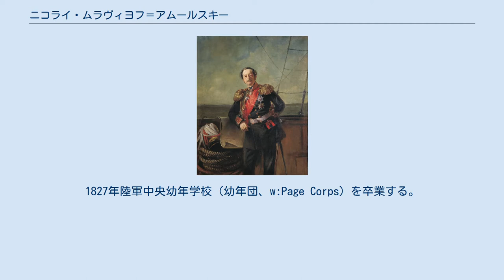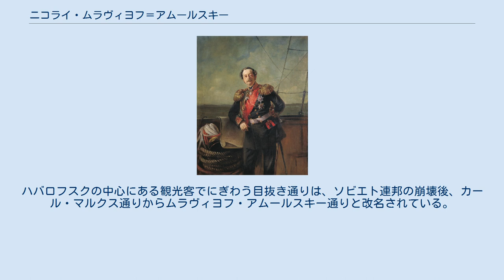ニコライ・ムラヴィヨフ＝アムールスキー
ロシア・ルーブル紙幣の人物
ニコライ・ニコラエヴィチ・ムラヴィヨフ＝アムールスキー伯爵（ロシア語:Николай Николаевич Муравьёв-Амурскийニカラーイ・ニカラーイェヴィチュ・ムラヴィヨーフ・アムールスキイ；ラテン文字転写の例:Nikolai Nikolaevich Muraviyov-Amurskii、1809年8月23日（ユリウス暦8月11日） - 1881年11月30日（ユリウス暦11月18日））はロシア帝国の政治家、外交官、軍人。
1847年東シベリア総督に就任後、ロシアの極東政策に深く関わり、1858年のアイグン条約によるロシア領土の大幅な拡大を成し遂げた人物である。
また日本と交渉し、樺太の国境線を確定させた。
なお、「アムールスキー」は「アムールの」という意味の渾名である。
 1809年8月11日サンクトペテルブルクに生まれる。
1827年陸軍中央幼年学校（幼年団、w:Page Corps）を卒業する。
1828年から1829年にかけて露土戦争に従軍し、ヴァルナ包囲w:Siege of Varnaに参加している。
その後1831年ポーランドでおきた十一月蜂起鎮圧にも参加したが、健康を害し1833年に予備役に編入された。
しばらく父親の財産を管理していたが、1838年再び軍に復帰しカフカスに赴任した。
当時、カフカスではロシアとカフカスの山岳民族の間でカフカーズ戦争が続いていたが、ムラヴィヨフは、この戦争で戦傷を負った。
 1840年黒海沿岸警備を命ぜられる。
この時期、北西カフカスのウブィフ人（w:Ubykh people）を鎮圧している。
 1841年陸軍少将となるが、病気を理由に軍を退役した。
退役後、内務省に移りトゥーラ県知事に就任する。
県知事としては、県（グベルニヤ）の状況改善に熱心で、農村社会の厚生を確立しようとした。
ムラヴィヨフは、個人的には農奴解放を主張する自由主義的な政治思想に共鳴していた。
ムラヴィヨフは、皇帝ニコライ1世に対して農奴制廃止を主張する意見具申を行った最初の知事の一人である。
請願書を渡された皇帝はこれに無反応だったが、このとき以来皇帝はムラヴィヨフのことを「リベラル」「民主主義者」と呼ぶようになった。
 1847年エニセイ県知事兼東シベリア総督に任命される。
東シベリア総督職は皇帝が直接任命する職であり、シベリアの東半分からアラスカにまでまたがる広範囲の地域を管轄していた。
このとき、ムラヴィヨフは38歳であったため、このような年齢の人物を総督に任命することに対して賛否の声が巻き起こった。
ムラヴィヨフの総督としての最初の行動は役人による公金の横領をやめさせることだった。
彼はまた、シベリアや極東の先住民が学校でロシア語を習うよう命令した。
彼はシベリアに流された政治的亡命者たちも利用しながらアムール川北部地域への探検や植民も推進した（例えば、ムラヴィヨフの親類であり当時トムスクに流されていた無政府主義者ミハイル・バクーニンは、ムラヴィヨフに招かれイルクーツクで働いた）。
ムラヴィヨフのもとにはこうしたロシア帝国の不満分子や流刑者などが集まり、政府の警戒も招くことになる。
彼の行動のほとんどは、極東での商取引を拡大させることを目的としていた。
宗教を地元先住民の管理のための強力な手段とみた彼は、キリスト教聖堂の新築を支援したほか、シャーマニズムや仏教など地元の宗教に対しても支援を行った。
 1689年の清とのネルチンスク条約で、ロシアはアムール川の航行権を失っていた。
しかし、清国はアムール川最下流の河口部の航行権については主張していなかった。
アムール河口部を狙うムラヴィヨフに対し、1848年革命の余波が残るヨーロッパ情勢に忙殺されていた首都サンクトペテルブルクの外交官僚たちは、中露関係まで悪化することを恐れて強く抵抗した。
にもかかわらず、ムラヴィヨフは清に対してアムールへの権利を主張するなど攻撃的な政策を執ることに固執した。
ムラヴィヨフは海軍軍人ゲンナジー・ネヴェリスコイによるアムール川流域やサハリンへの探検をロシア政府に認可させた。
1850年から1853年にかけて、ムラヴィヨフはいくつかの探検隊をアムール川河口およびサハリンに対して送り、ニコラエフスクをはじめとするロシア...